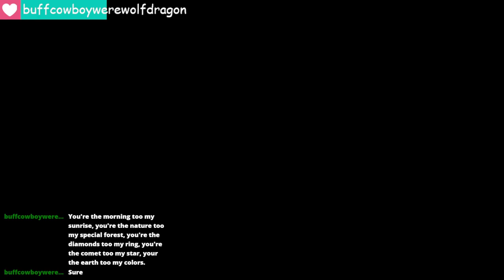Chatters Flirting with me BUT I FLIRT BACK!!!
I love the community we have XD I stream everyday at 1pm,2pm,and 3pm CST,so be on the look out X3